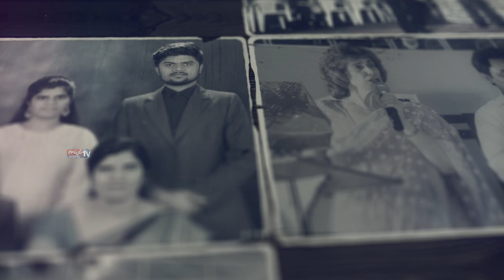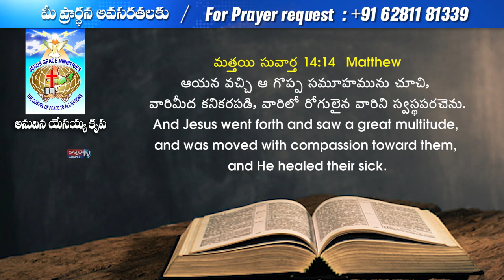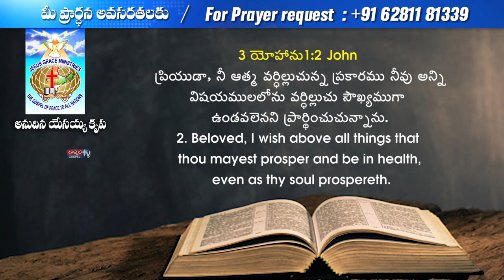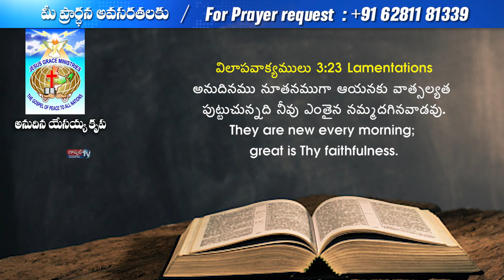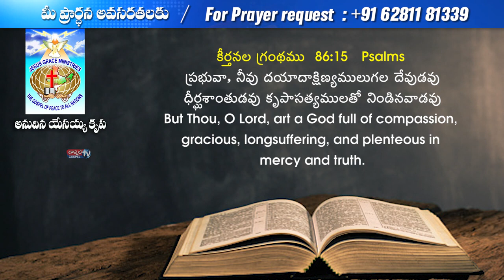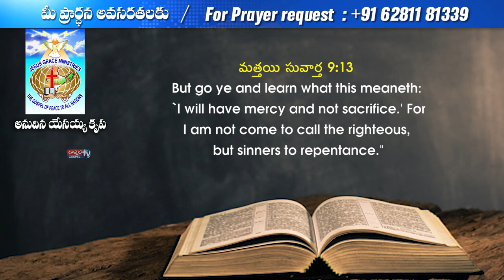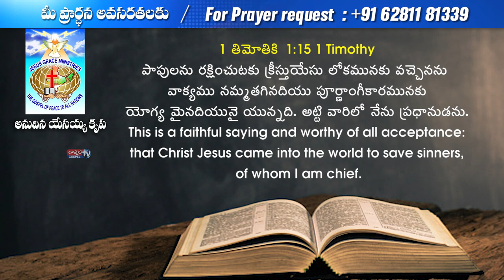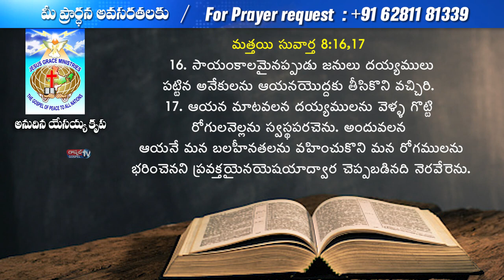Rev Dr John Samuel Mukkala ll Episode 10 ll Jesus Grace Ministries International Nizamabad ll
Heartily Greetings to you all in the precious and holy of holies name of our Lord Jesus Christ.

all Glory to be our LORD Jesus Christ.

we are so happy to be connected with you through the word of God.

please call me while you are watching and hearing the word of God through our YouTube channel messages.

 so, we will be in touch with you in soon.

may the Lord keep you all in his precious love and bless you richly and abundantly in his amazing grace.

in coming days will continue to pray for you and for your family blessings.

Every Monday, Tuesday and Wednesday you can watch by 7:30 PM our broadcasting TV programs also in Gospeltv India.

And also

Every Thursday, Friday , Saturday and Sunday, you can watch by 10:30 AM our broadcasting TV programs in Gospeltv in India.

ABOUT JGM MINISTRY

The Gospel of Peace first Must be Preached to All Nations - Mark 13:10

Beloved precious one in Christ,

All Glory and Praise be to our LORD JESUS CHRIST.

Greetings to you and to your family in the highest name of our Lord Jesus Christ.
It is my great privilege and pleasure to be able to connect with through this YouTube channel.

I am John Samuel Mukkala, Founder / President of "Jesus Grace Ministries" and Lead Pastor "Church of Jesus Grace" Telangana southern India, serving since 1989.
Jesus Grace Ministries is registered under societies of the government of India and holds an official stamp with the foreign contributions regulation act (FCRA) as a non-profit organization and dedicated to serve God almighty, according to the commission given by our Lord Jesus Christ to evangelize unto the ends of the earth, most particularly in our neighborhood.

Our Vision is "Passion for the perishing soul".

Our Mission is spreading the Gospel to unsaved ones.

reaching out to all the nations with the Love of God - to villagers, tribal people, those in slums and remote areas in India.

We conduct non-denominational Gospel and healing festivals as well as pastor's conferences, giving them spiritual support to plant churches.

As a result of this, God has given us souls and congregations.

At the same time we also found poor and shelter-less orphan children in tribal areas living in dire poverty and I felt touched to improve their lives.

Presently we are supporting children in three other orphanages, providing them shelter, medical and educational assistance, daily food, clothing, cosmetics, shoes, school uniforms and whatever they need every day in their lives and would love to support more.

We provide our services to needy children to meet their basic needs enhance their self esteem and raise their physical and educational levels in a meaningful and lasting way.

As a non-profit humanitarian organization we strive to help children around India to overcome the burden of poverty to become healthy, educated and self-sustaining young adults.

JGM children's home is able to help impoverished children through the generous contributions of God's people.

Our vision is that every child will grow in the way of the Lord as well as into healthy, educated and self reliant adults.

We are also a helpful support to the orphans, poor, Slums, helpless, homeless, widows and elderly.
Thank you so much for your prayer and great concern for the kingdom of God.

THIS MINISTRY WAS BORN OUT OF MY LIFE

When I was a child of ten, I lived on the streets as an orphan of Andhra Pradesh, S. India.
As was homeless learned how to forage for food and shelter from 1980 to 1986. The experiences of these six years brought me to a place of total despair.

At one point came across a New Testament and started reading the Gospel according to St. John. While reading the Gospel, God touched my heart; great transformation took place in my life and heaven was downloaded into my life, I was 16 years old when I met the Lord Jesus.

In April of 1986 God promised me HEAVEN. He revealed Himself to me and taught me how to live a successful and holy life, then gave me a blue print of heavenly truth of the spiritual way, changed my life completely and gave me new and fresh life, new direction and new vision.

I gave up my old habits and addictions and made a decision to follow Jesus Christ. Ever since I've been walking in His way and following Jesus Christ.

We are doing God's kingdom work by believing the Holy Bible and moving in love of Jesus. Ja 1:27, 2:14-18, 1Jn 3:17-22, Math 25:32-40, Deut10:18-19, 15:9-11, Job 31:17-22, Exo 22:22. Eph 2:10, Is 58, Pro 19:17,

Please uphold us in your prayers

Thank you so much for your concern and prayer support for the God's kingdom in India.

Apostle. Dr. John Samuel Mukkala
JESUS GRACE MINISTRIES INTERNATIONAL

#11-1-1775/6, Bypass Road, Kanteshwar, NIZAMABAD - 503 002 T.S. (INDIA)